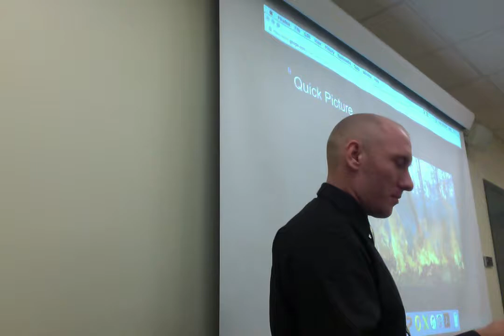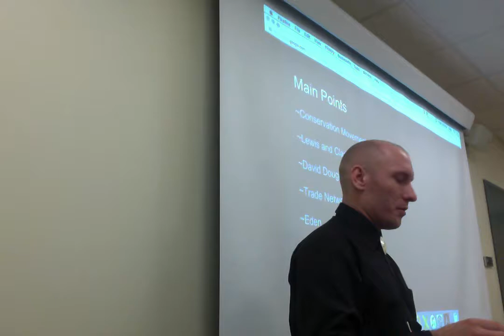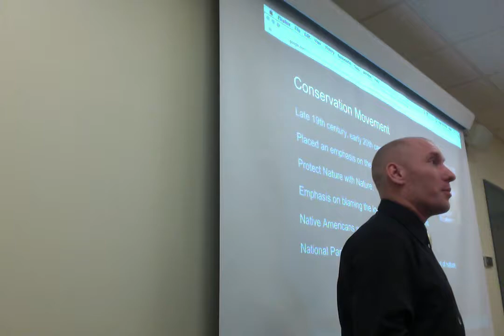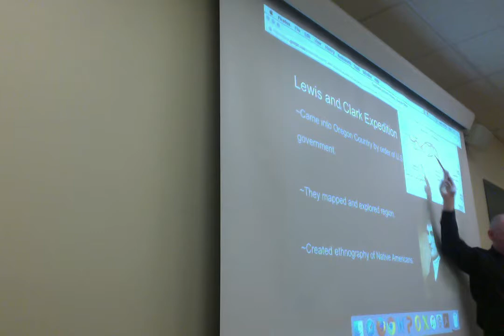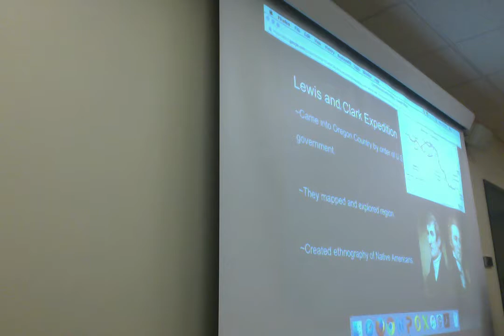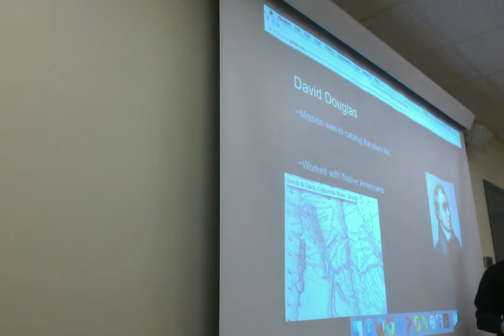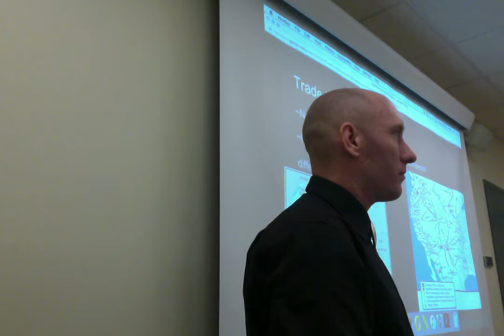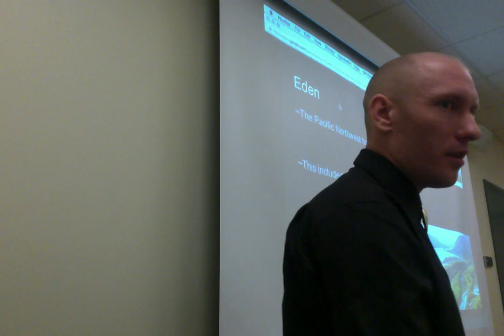History Department Capstone Project Presentation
This is my senior capstone presentation for my last year at Pacific University. The topic is perceptions of Native Americans from Lewis and Clark and early conservationism with references from David Douglas' exploration of the Pacific Northwest and Henry David Thoreau, the writer of "Civil Disobedience".